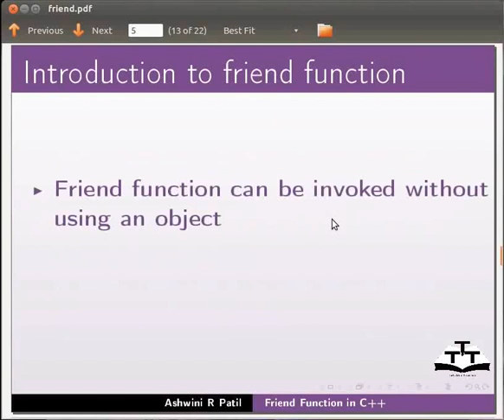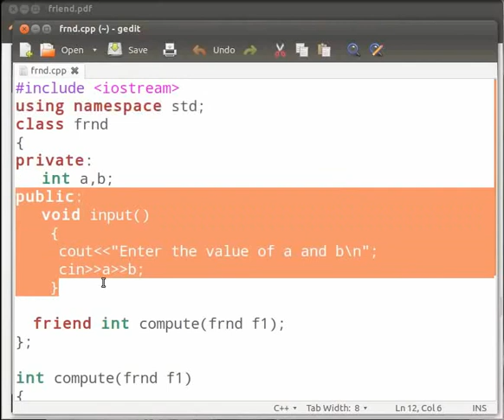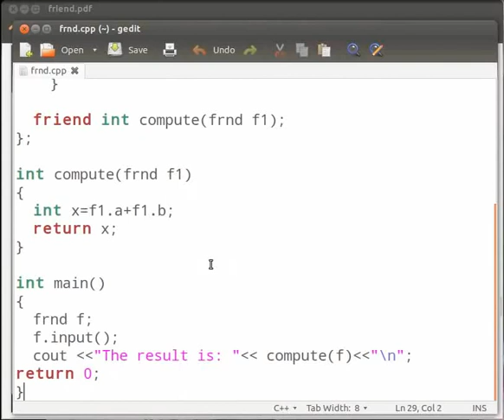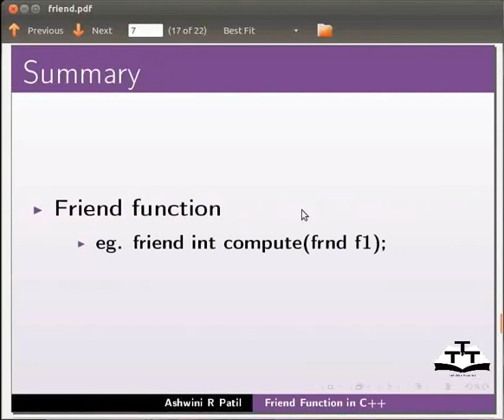Friend Function - Marathi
फ्रेंड फंक्शन
-friend function